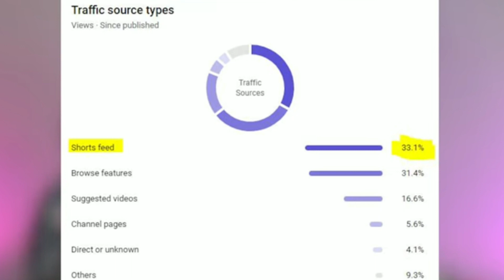Watchtime Not Updating In Monetization Tab | Monetization tab me watch time kyu nhi badta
Friends is video me maine aapko bataya hai ki apka watch time monetization tab me kam kyu dikhata hai
ummid hai video apko bahut acchi lagi hogi Thanku so much 🙏🙏

For Purposes Such se Criticism, Comment, news reporting, Teaching, Scholarship And Research,

Video Highlights:-

watch time is not increasing
How To Fix Watch Time not updated watch time update problem
watch time not updated in monetization
public watch time hour is not update